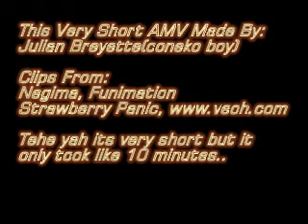Random AMV Of Randomness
Yah this AMV Is not long at all but yah i think its pretty funny. I used a bunch of terrible songs (and one pump it up song) just cause i was bored. lol.